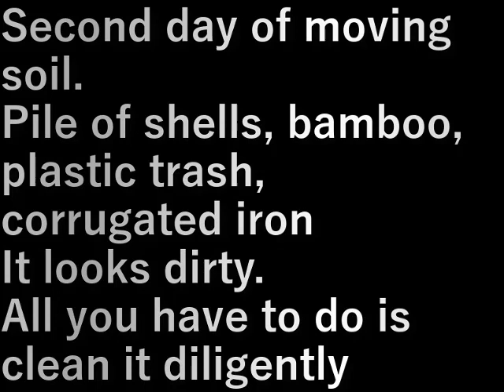村民農園土の移動1(2024.3.14)Moving villager farm soil 1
土の移動２日目。
貝殻の山、笹、ビニ－ルのゴミ、トタン
見るからに汚い。
コツコツと掃除をしていく以外に
手はない。

Second day of moving soil.
Pile of shells, bamboo, plastic trash, corrugated iron
It looks dirty.
All you have to do is clean it diligently

設備屋の適当田舎暮らし